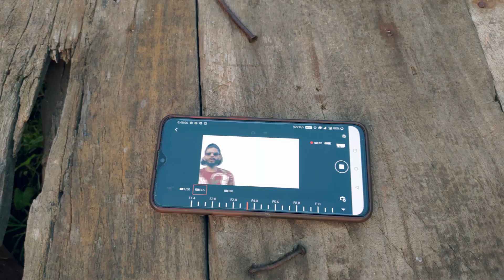Attitude Behind The Scenes | KrAzzY | Bidar | GKJPixelProduction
Music Credit